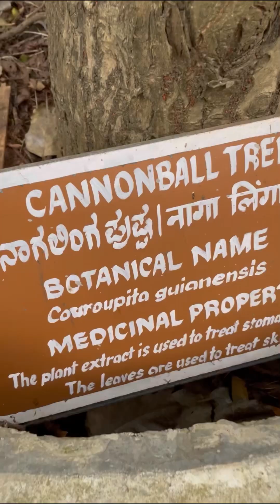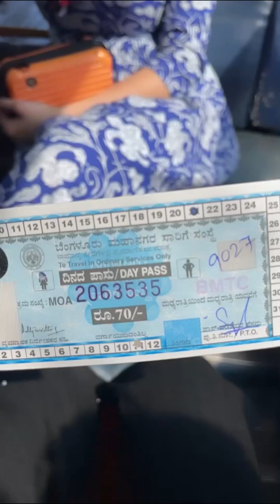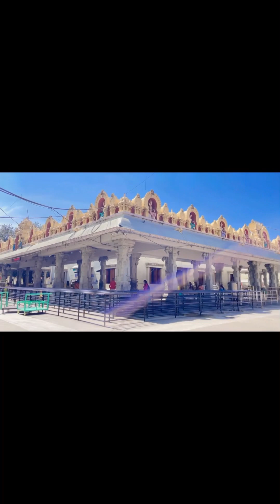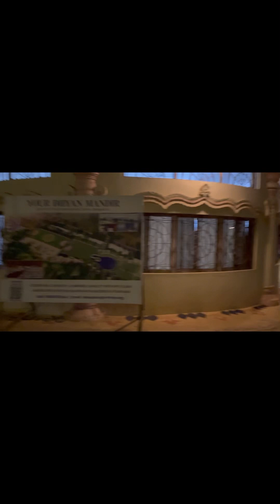Banglore trip Mini blog by sugandha Srivastava